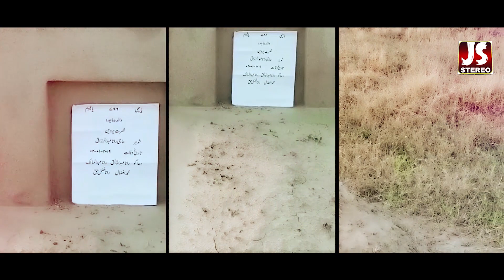maa | Liaqat Galali Puria | Punjabi Song maa | 2023 Js Stereo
maa | Liaqat Galali Puria | maa | Liaqat Galali Puria | Punjabi Song maa | 2023 Js StereoPunjabi Song maa | 2023 Js Stereo
Lokki Sarr Ke Beh Gaye Ne | Maham Shahzadi & Liaqat Galali Puria | Tappay Mahiaye 2023 Js Stereo  audio jutt studio Lahore 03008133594